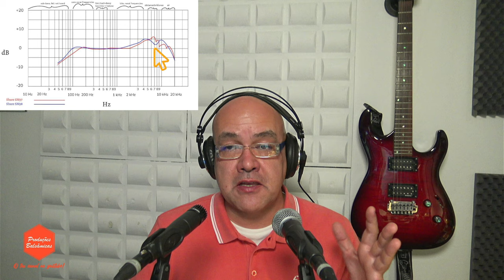Shure A2WS um windscreen para shure SM57. SM57 ou SM58? Que diferenças? Transforma um SM 57 em 58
✅ Pedro Balse traz te hoje um artigo muitíssimo útil! Um windscreen da shure para o SM57 que o transforma num microfone muito próximo do Shure SM58

💰 COMPRAR equipamento utilizado / falado no vídeo:
Ao comprar através destes links não pagas nem mais um cêntimo e estás a ajudar o canal, que com muito esforço, tempo e dedicação te tenta trazer sempre bons vídeos. Obrigado!

Comprar o Shure A2WS (disponível em preto ou cinza)

🎬 💡 Para filmar o vídeo:

- Câmara
- Microfone Audio-Technica AT 2050
- Tripé articulado de microfone
- Placa de vídeo /captura (excelente relação qualidade-preço)
- Headphones
- Luz frontal (melhor do que qualquer ring light!)

📌 Pedro Balse
- Licenciado em Musicologia com pós graduação em ensino de música UNL - FCSH
- Prof. do quadro do ensino oficial - Educação Musical / Música - Sintra, Portugal
- 25 anos de experiência/serviço no ensino
- Há mais de 30 anos que componho e toco vários instrumentos
- Produzo e gravo para mim e por encomenda

📌 PRODUÇÕES BALSÂMICAS
- áudio (teoria, software, produção, sons e equipamento)
- vídeo (software e equipamento)
- utilidades e dicas para músicos e criadores de conteúdo
- música e cultura musical
- podcast e equipamento

▶️ Este vídeo responde a:
- Windscreen para shure SM57
- Como transformar um shure sm57 em shure sm58
- Shure kit presidencial
- Shure Presidential kit
- Shure SM57 vs shure sm58